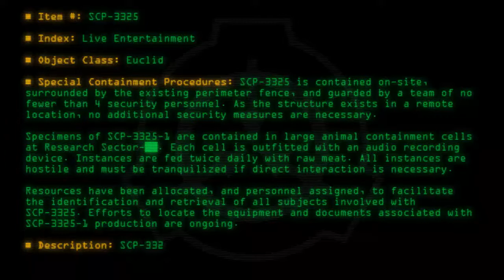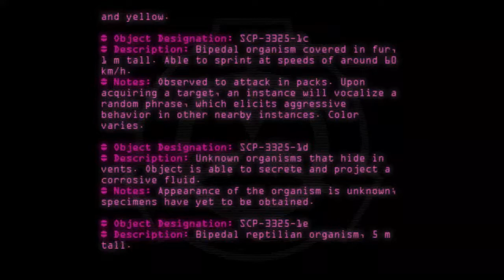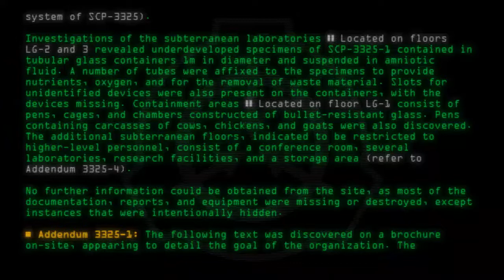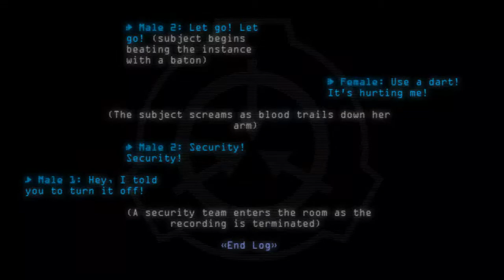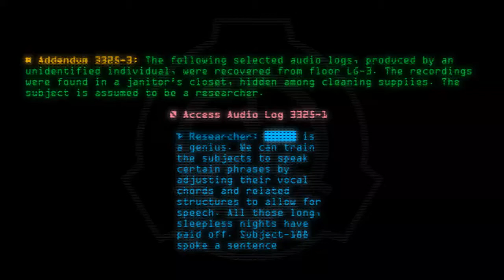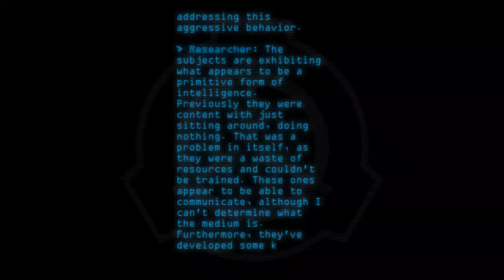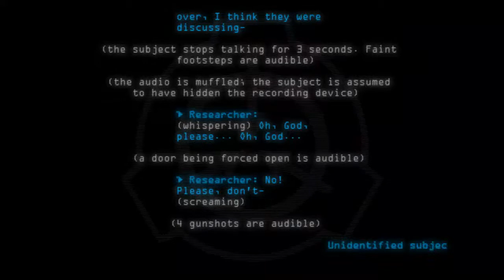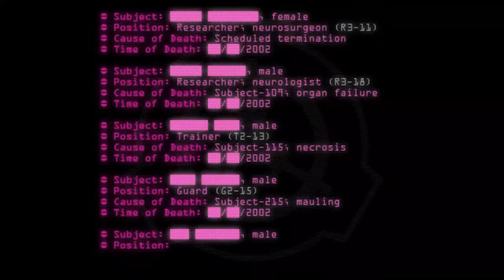SCP-3325 - Live Entertainment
Code: SCP-3325
Title: Live Entertainment
Rating: 115
Wordcount: 3810
Last Edit: 24 Jan 2020 21:54
Revision: 17